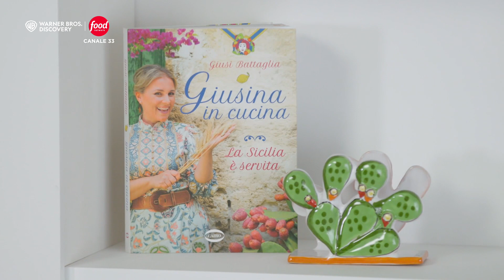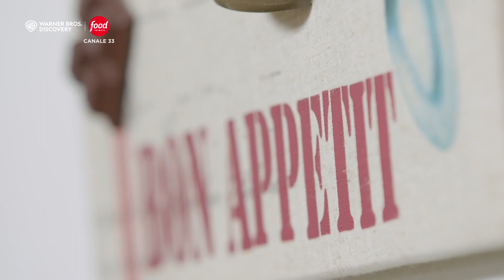Pane Fritto alla Messinese | Giusina in Cucina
Giusina prepara i piatti della tradizione siciliana con gli ingredienti del territorio. Non perderti le ricette di Food Network! Segui la programmazione dei tuoi show preferiti qui

0:00:00 | Ingredienti
0:00:20 | Preparazione
0:02:45 | Vino Rosso
0:03:20 | Cottura Pane
0:05:10 | Pronti per Impiattare
0:06:50 | Recap